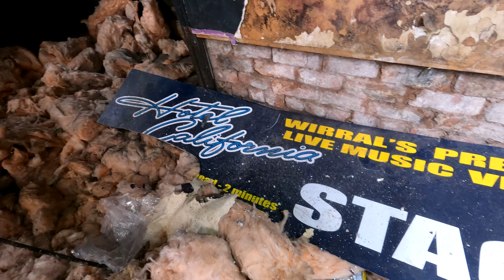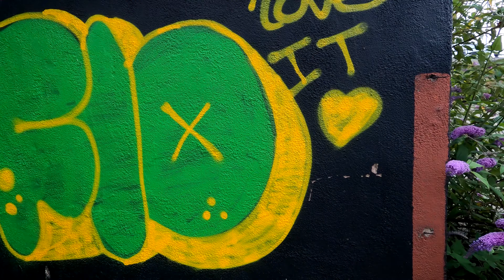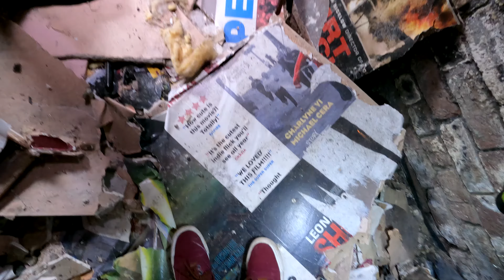Exploring Abandoned Gigantic California Hotel - Merseyside - Abandoned Places | Abandoned Places UK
If you want to help visit this.
I'm raising money to Travel To Chernobyl To Film.